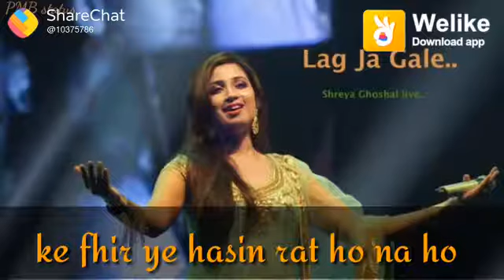Love whatshapp status video song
P҈ l҈ e҈ a҈ s҈ e҈ -҈ C҈ h҈ a҈ n҈ n҈ e҈ l҈  k҈ o҈  S҈ u҈ b҈ s҈ c҈ r҈ i҈ b҈ e҈  k҈ a҈ r҈ e҈ n҈   g҈ h҈ a҈ n҈ t҈ a҈  j҈ a҈ r҈ u҈ r҈
d҈ a҈ w҈ a҈  d҈ e҈ n҈
P҈ l҈ e҈ a҈ s҈ e҈  V҈ i҈ d҈ e҈ o҈  L҈ I҈ K҈ E҈  K҈ a҈ r҈ e҈ n҈
P҈ l҈ e҈ a҈ s҈ e҈ -҈  V҈ i҈ d҈ e҈ o҈  S҈ h҈ e҈ a҈ r҈  k҈ a҈ r҈ e҈ n҈